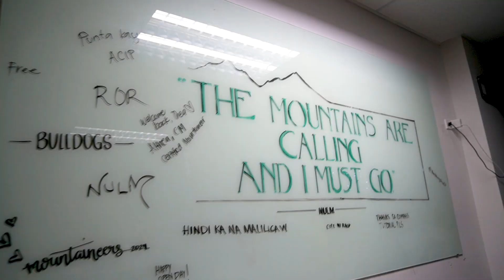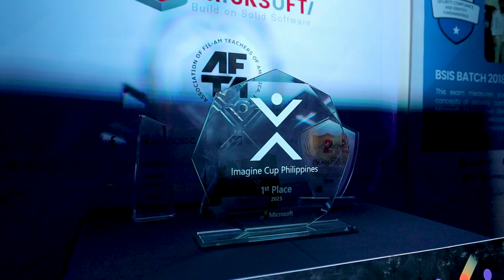NU LAGUNA OPEN DAY 2024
YourNUdestiny can't wait to have you, aspiring Nationalians! 💛💙

As we go back to memory lane, let us cherish the NUmemories and NUfriendships you have formed during Open Day 2024.

It was truly an amazing and unforgettable experience. We hope to see you all in campus! 🐾